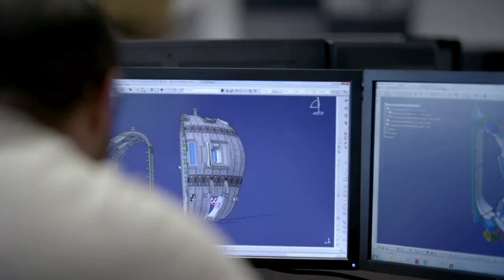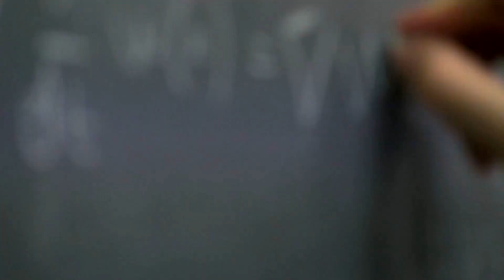DTT, Divertor Tokamak test Facility, the international fusion research centre in Italy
Introducing DTT, Divertor Tokamak Test Facility, the new international research centre being created in Italy, so as to solve some of the most complex problems on the road towards fusion energy.

Concept and text: Laura Moretti